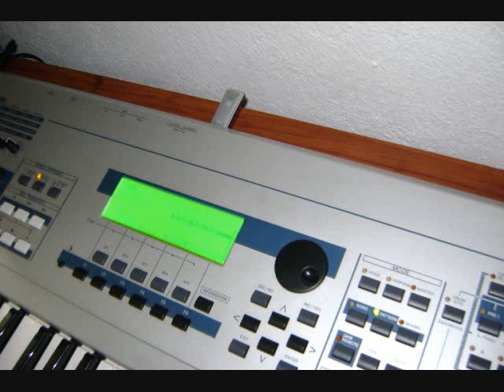boda en Londres (instrumental)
Algunos ajustes al sintetizador y listo...